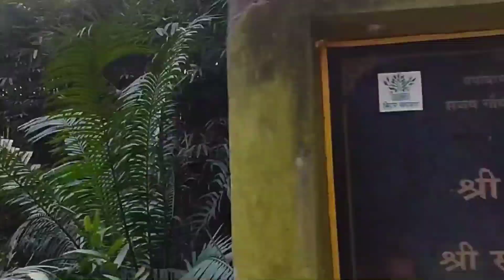zoo me ghumkar maja aa gaya.... sabse bada 🐘🐼🐯 zoo .please🙏subscribe my channel..